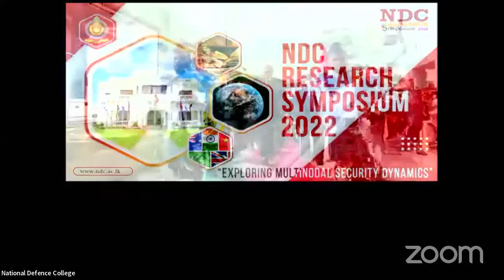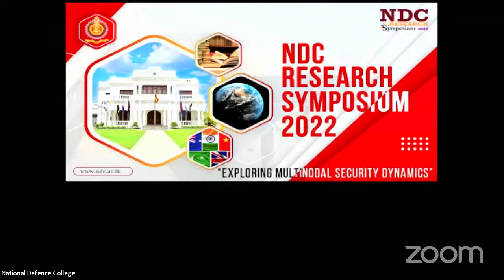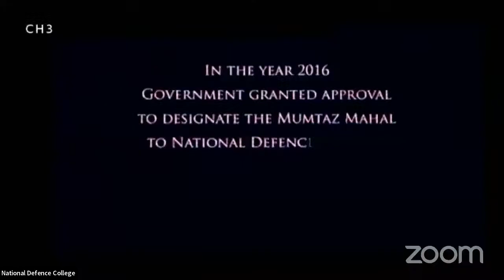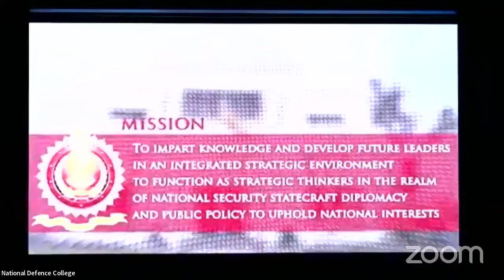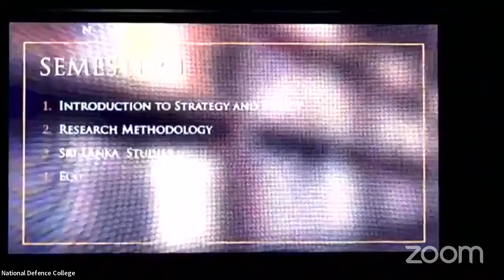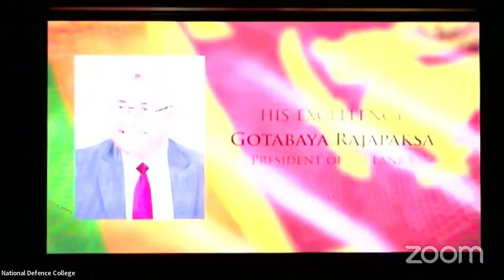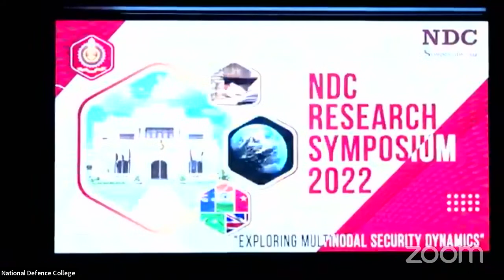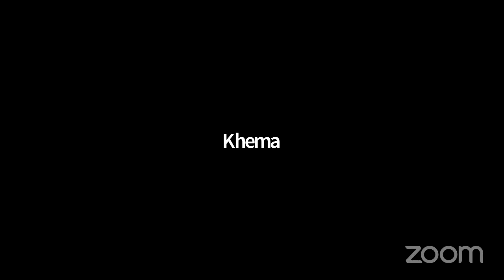National Defence College Symposium